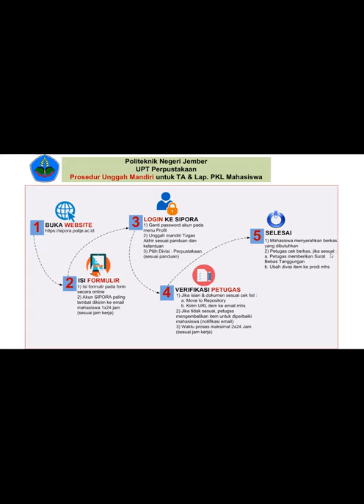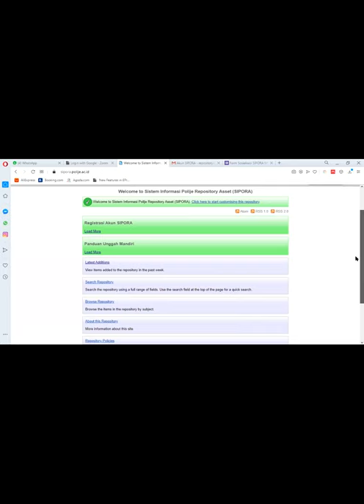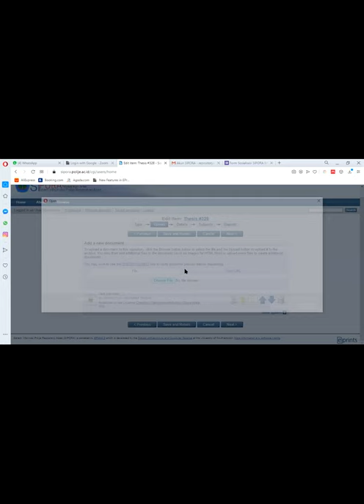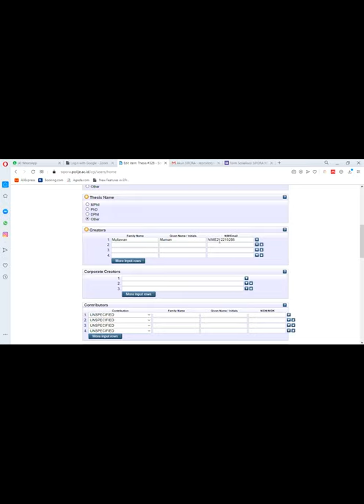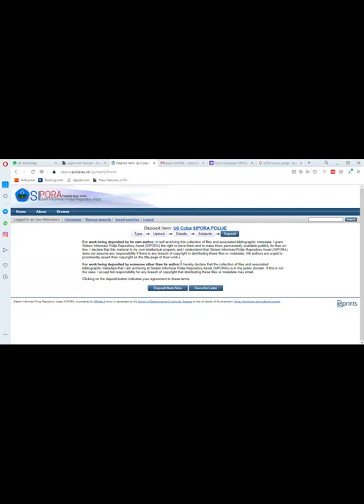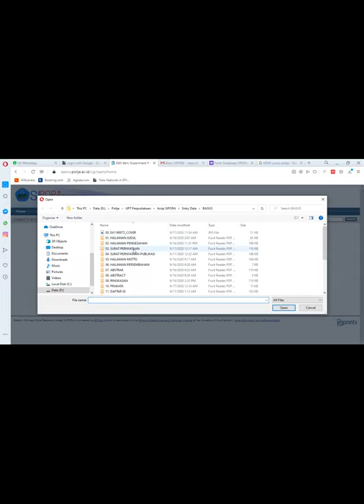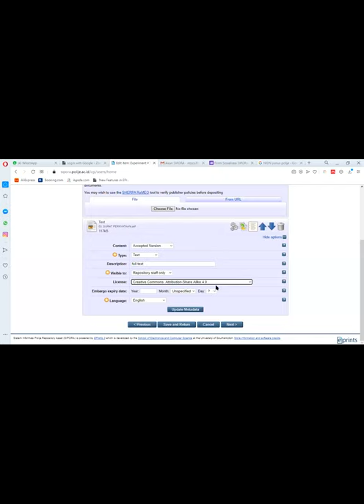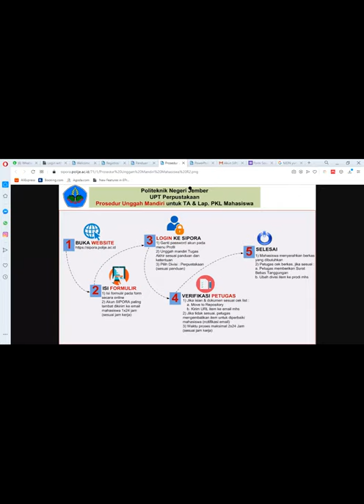Sosialisasi Prosedur dan Unggah Mandiri Tugas Akhir & Lap. PKL Mahasiswa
Membahas tentang prosedur dan tatacara unggah mandiri Tugas Akhir dan Lap. PKL Mahasiswa Politeknik Negeri Jember.